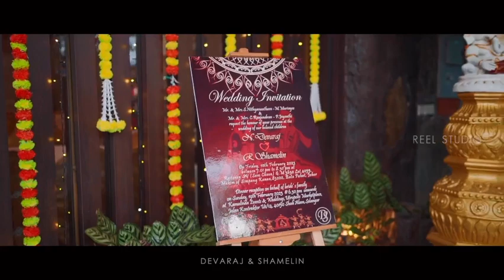❤️Gravitation is not responsible for people falling in love.❤️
Video by: @reelstudio.hq